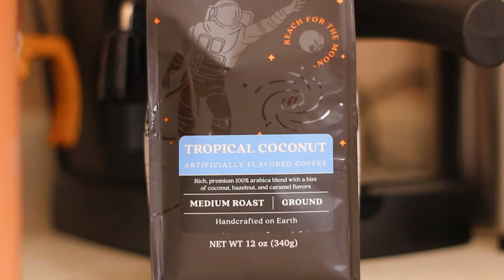Home Café. Espresso Coffee and Ice Cream Recipes | Italian Affogato themed desserts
Home Café. Here are 3 easy and tasty Italian Affogato themed espresso coffee recipes and ice cream desserts with chocolate syrups and strawberry syrup and 3 different ice creams too...vanilla, chocolate rocky road, and strawberry. There also is a Basking and Robins ice cream cookie in the video too...yumm.
Oh...I forgot to show me pouring espresso in to the strawberry Affogato. so make sure you add the espresso to it.